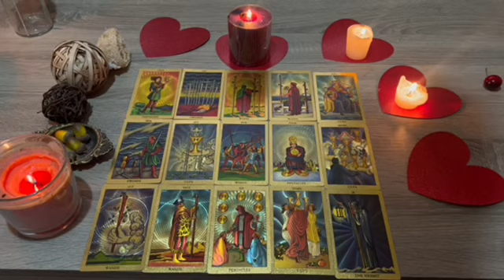PISCES ♓️ THE ONE WHO GHOSTED U IS BACK😲THE 3RD PARTY’S OUT💔THEY PLAN TO LOVE BOMB U🔥& THEN SOME